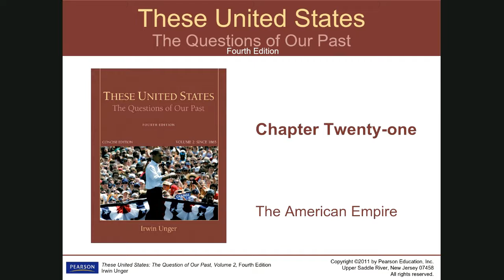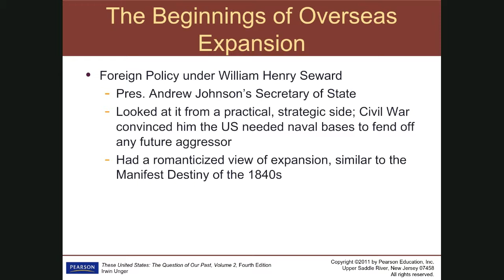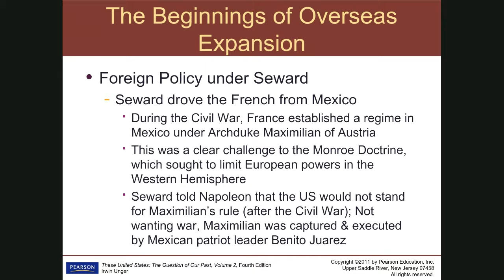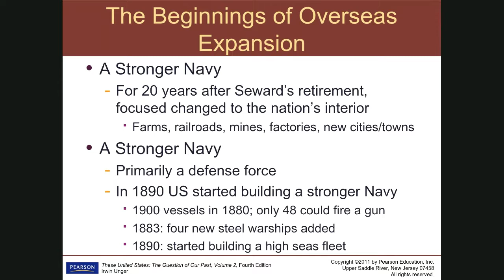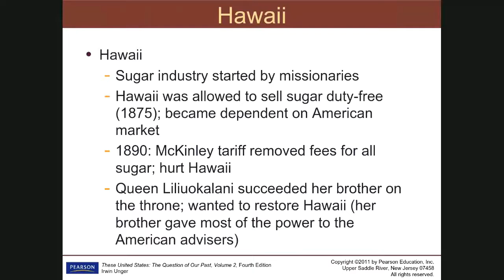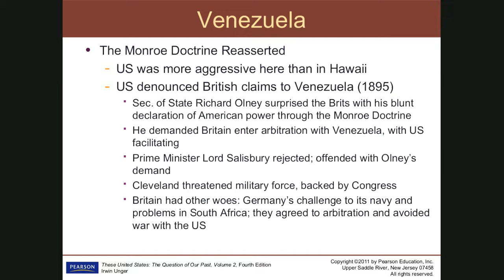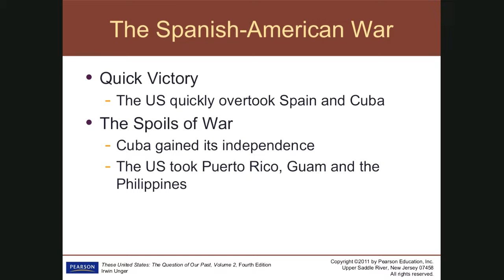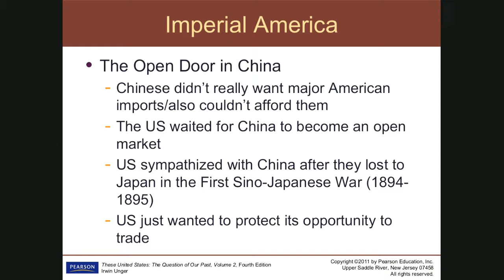Ch21 Lecture Notes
USsince, Chapter 21